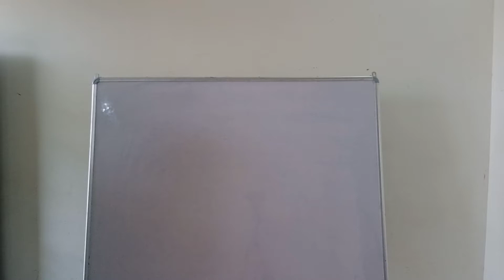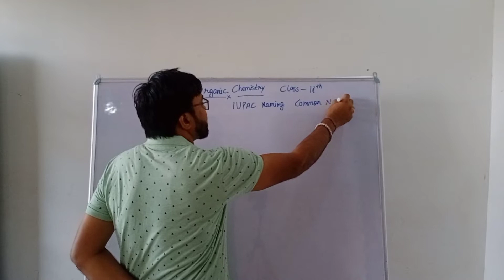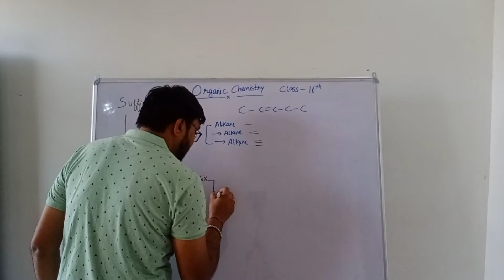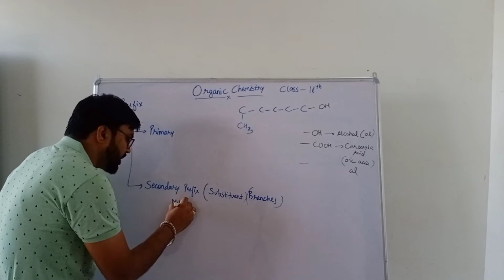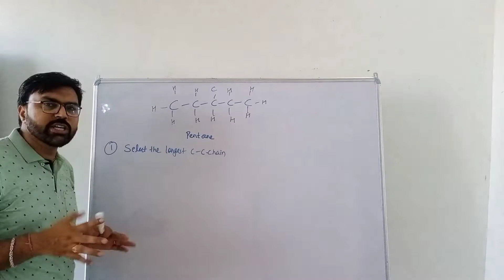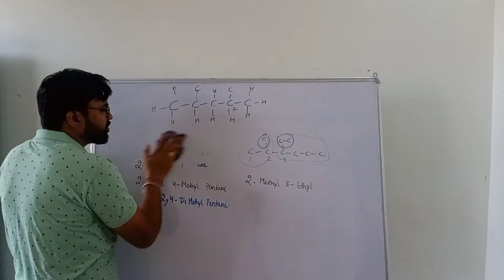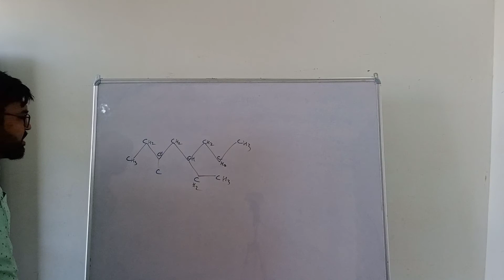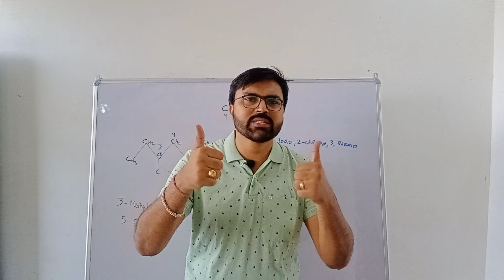GOC #1 | Nomenclature | Organic Chemistry | Alkanes